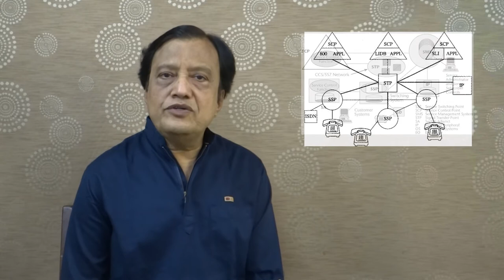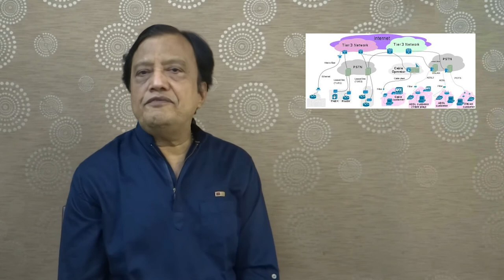Net Neutrality: Saturday Wisdom: S S Mantha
This presentation is about Network neutrality, the principle that Internet service providers (ISPs) must treat all Internet communications equally, and not charge users different rates based on content, website, platform, application, type of equipment, source address, destination address, or method of communication.